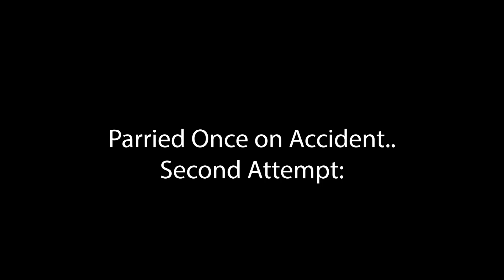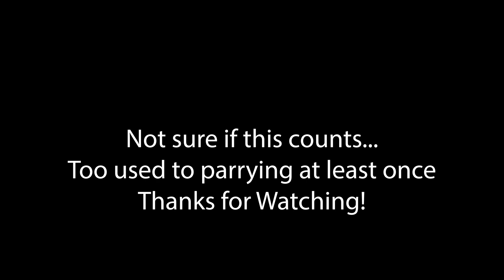Can I Beat The Enforcer Without Parrying? | Deepwoken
thanks to artic for the thumbnail!
I had to parry at least once in those 2 fights...